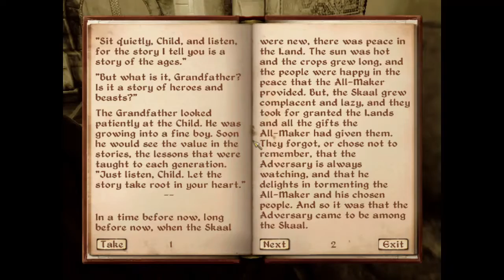Let's Play The Elder Scrolls IV: Oblivion - Part 75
I simply search for ingredients to cure my Vampirism and try to complete other side quests. Enjoy!